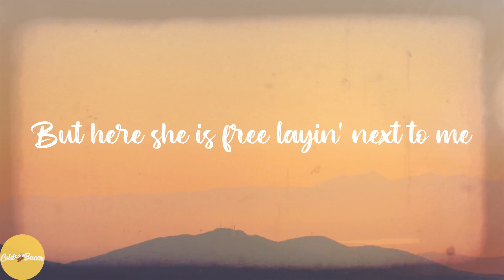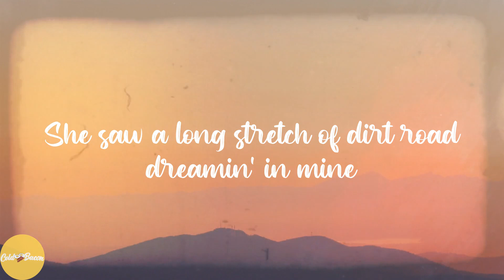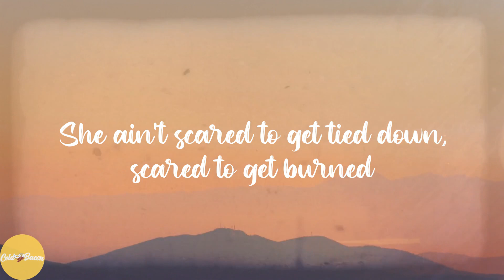Corey Kent - Wild as Her (Lyrics)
💖Lyrics:
She never wanted to be white picket fenced in
Her heart's like a feather in a Tulsa wind
A sea salt breeze will bring her to life
And all them other boys say she's a goodbye girl
She'll wreck your world
And leave before the mornin' sun
But here she is free layin' next to me
'Cause I ain't trying to tame her love
I keep the windows down and the wind in her hair
Keep her heart hanging on 'round every turn
She ain't scared to get tied down, scared to get burned
Just looking for somebody as wild as her
Wild, wild, yeah
Saw that highway unwind in her deep brown eyes
She saw a long stretch of dirt road dreamin' in mine
She ain't living for a diamond ring
Just living like the rock'n'roll song she sings out loud
We're burning it down
Blazing up a trail of smoke
Wherever we are, wherever we go
That's where she calls home
Wild, wild, yeah
Yeah, I ain't tryna fix her
I just wanna kiss her
Fuel a little fire in her soul
We don't say forever, but when we're together
I swear no, we ain't ever letting go
'Cause she knows
Wild, wild, yeah